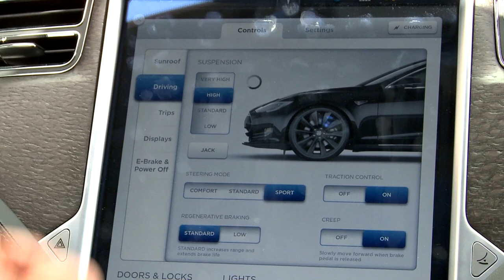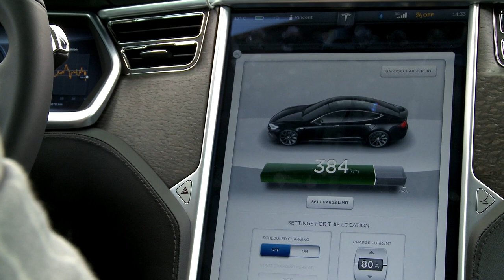Waarom ik uit mijn bol ga van de Tesla Model S, looks, power, UI, range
De toekomst van de automobiel industrie is elektrisch. Ik vond dat al jaren maar nu kan ik laten zien waarom. Kijk hierbij naar mijn review van de Model S... let op ik ben te enthousiast